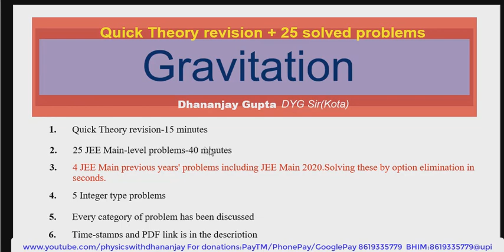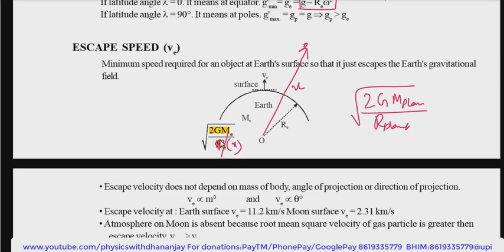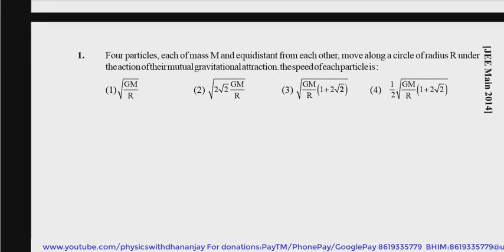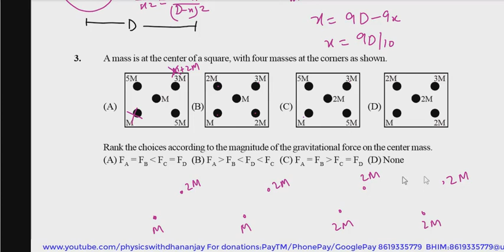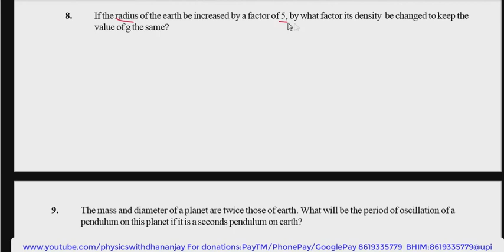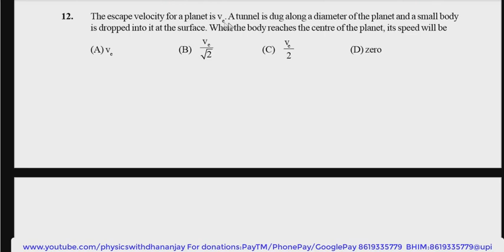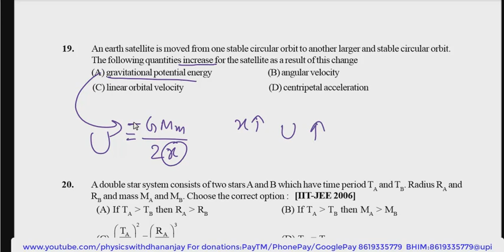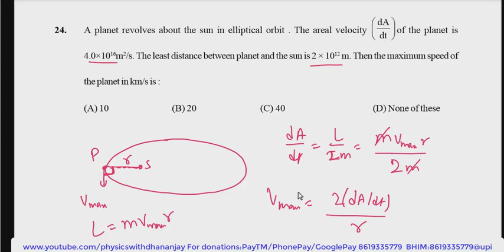Gravitation revision JEE Main 2020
Introduction 00:00
Theory Revision 1:40
Q1  14:54
Q2  17:06
Q3  18:12
Q4  19:35
Q5  22:58
Q6  24:05
Q7  26:41
Q8  27:55
Q9  28:35
Q10 30:02
Q11 31:33
Q12 32:29
Q13 33:40
Q14 34:33
Q15 35:52
Q16 37:10
Q17 38:34
Q18 39:17
Q19  40:48
Q20  41:15
Q21  43:40
Q22  44:34
Q23  45:36
Q24  46:29
Q25  47:18

Complete theory of motion in a plane (2d and 3d) in 10 minutes followed by 25 questions in 40 minutes.
This collection of questions is of a rich variety, almost every type of question/concept has been covered through these questions.
Please remember that we would discuss questions for JEE Advanced in a separate video.
This video may be watched by NEET aspirants also.